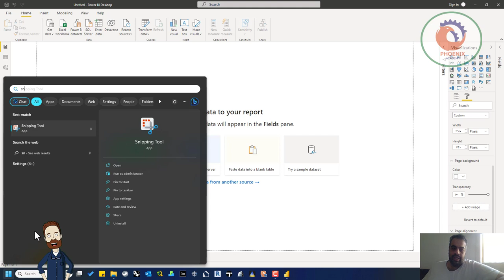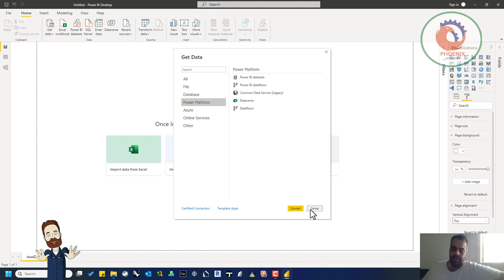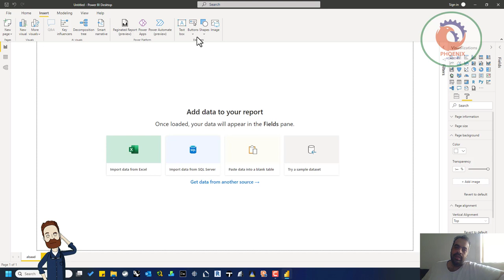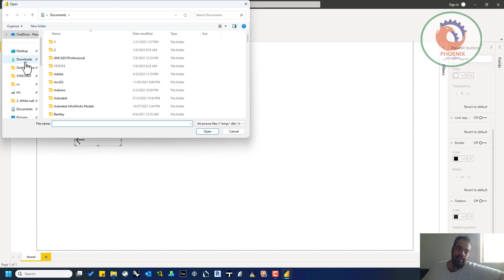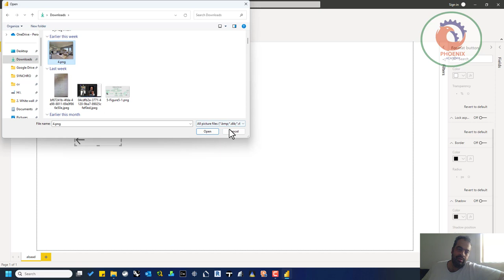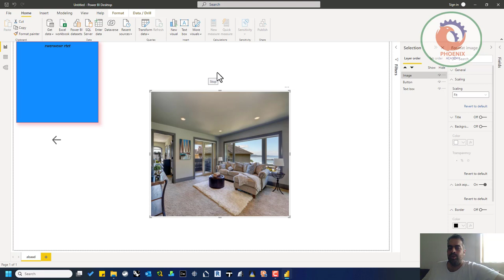Power BI and BIM Analysis and Visualization Set the page size for your presentations عربي